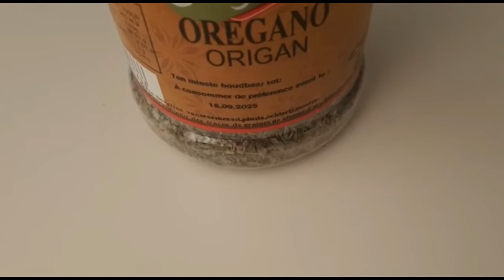فطائر بنكهة الاوريغانو ملفوفة باوراق السبانخ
60 غرام بيض
20 غرام زبدة دائبة
40 غرام  دقيق
ملح اوريغانو
اوراق السبانخ
زبدة لدهن المقلاة